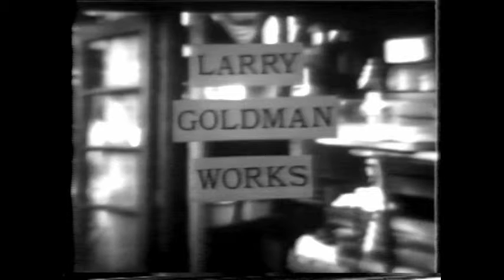Larry Goldman Works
a young man talks about his job, school, hopes and expectations of his life.

San Francisco 1976. Persona Productions.